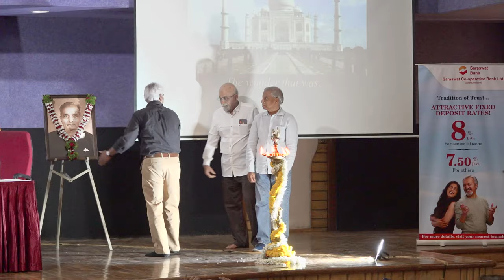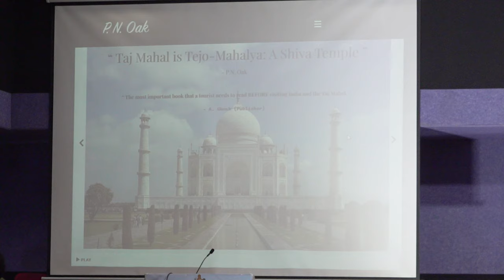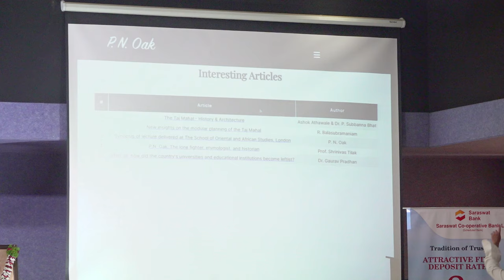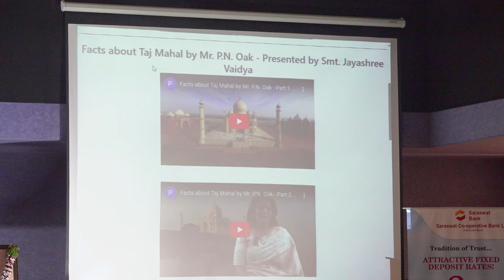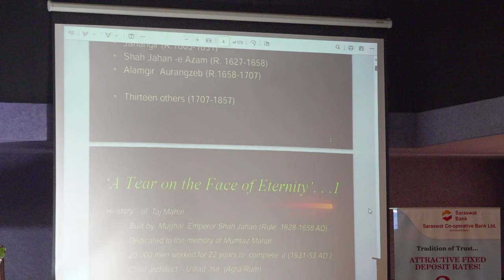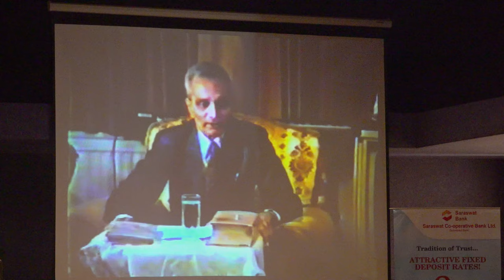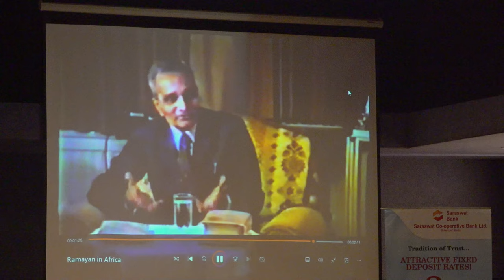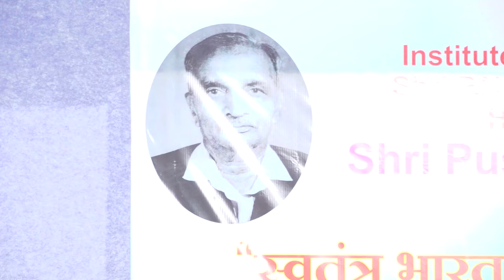Shri Pushpendra Kulshreshtha Speech at P. N. Oak Memorial Lecture